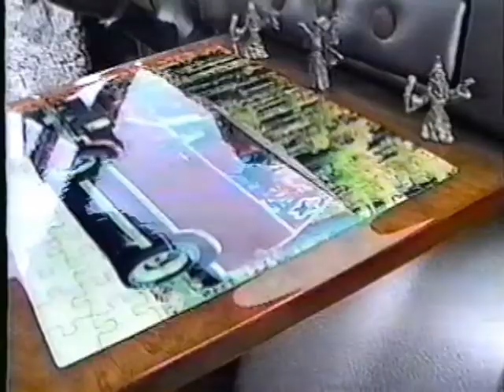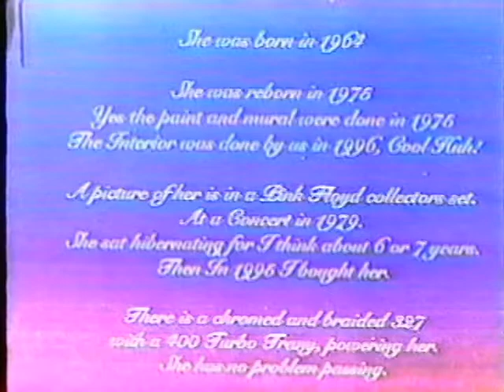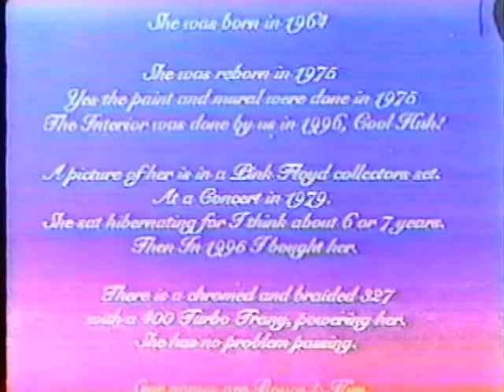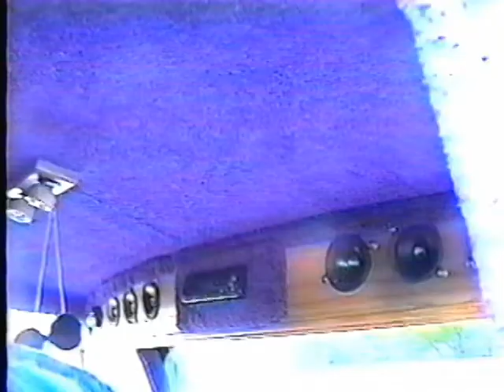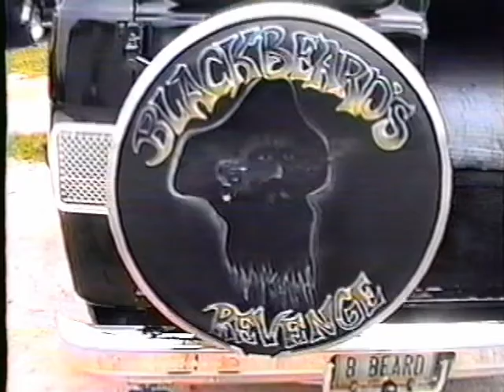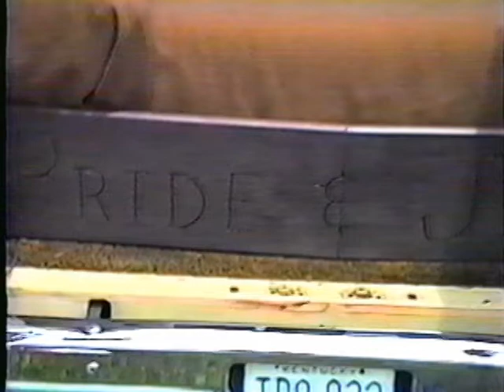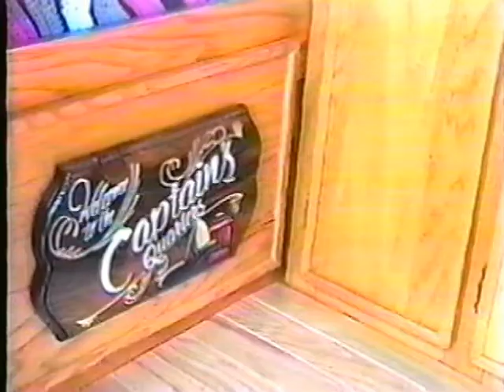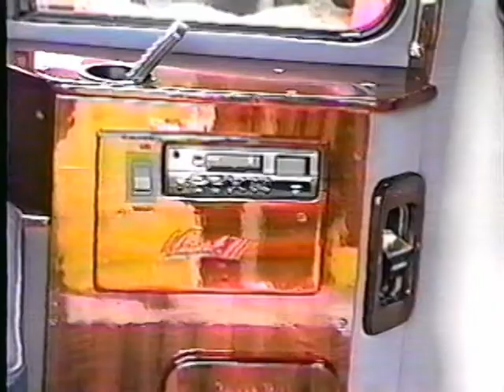20 to life pt2 1997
show-n-shine